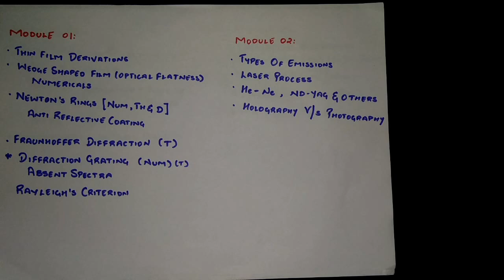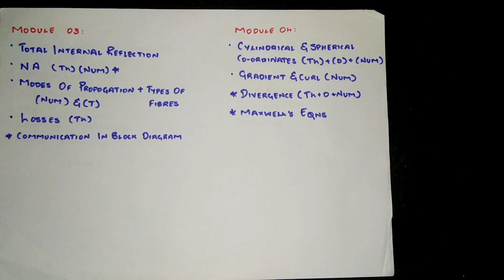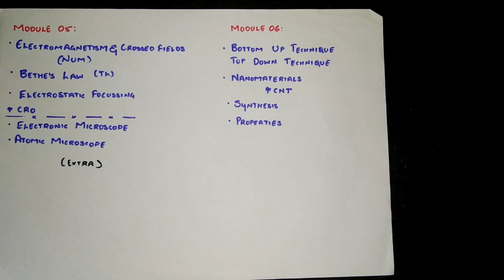How to Pass Applied Physics 2 in Hindi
In This Video is we will tell How to pass or score in Applied Physics 2 and how to get high pointers